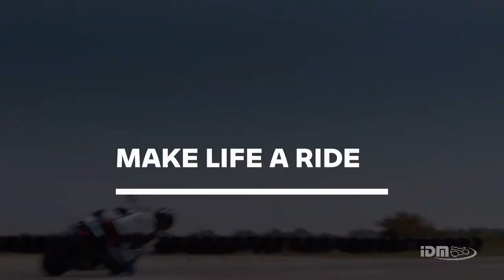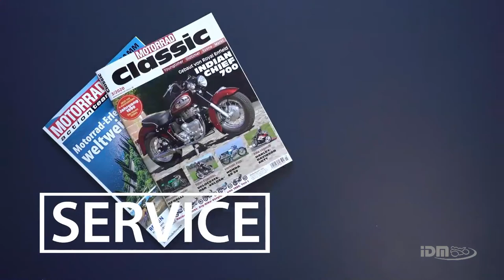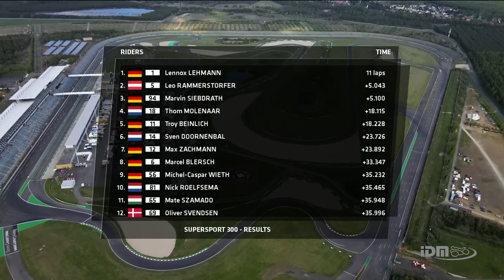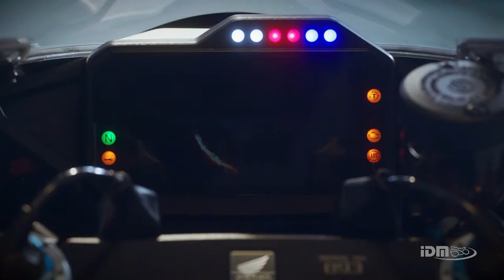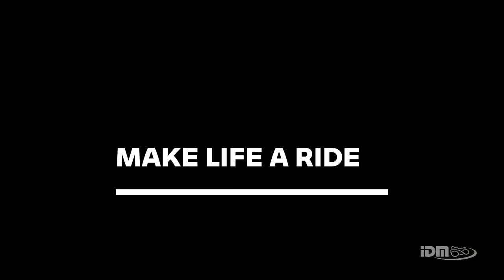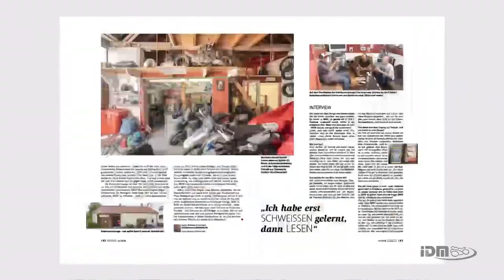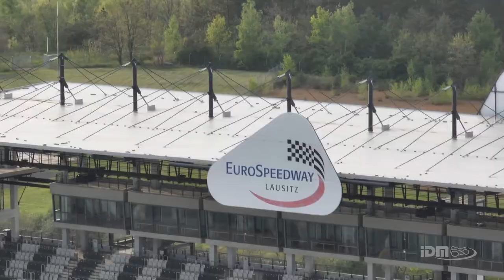IDM Livestream Lausitzring 2022 - Samstag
Die Samstagsrennen der IDM vom Saisonauftakt am Lausitzring. Live & in Farbe 📺
Präsentiert von Lukas Gajewski, Tommi Deitenbach und Danijel Peric.
00:00:00
00:00:46 - Welcome Moderation mit Qualifying der IDM Superbike
00:20:16 - IDM Supersport 300 RACE 1
01:01:50 - IDM Sidecar Sprintrace

Produktion: radioviktoria.media / Stephan Kraus